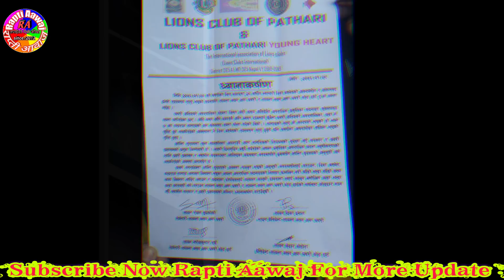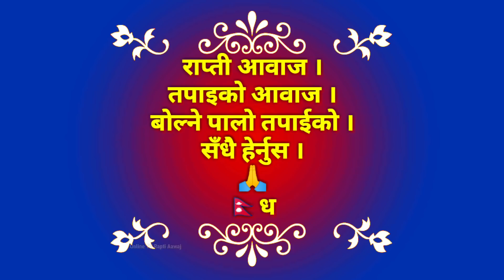RINA BASNET PATHARI | Khabar Bulletin TV